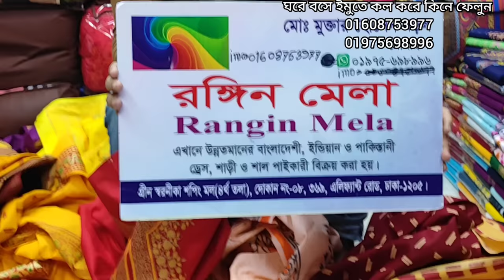৪৫০টাকায় ইন্ডিয়ান গরজিয়াস পার্টি থ্রি পিস কিনুন।indian three piece collection